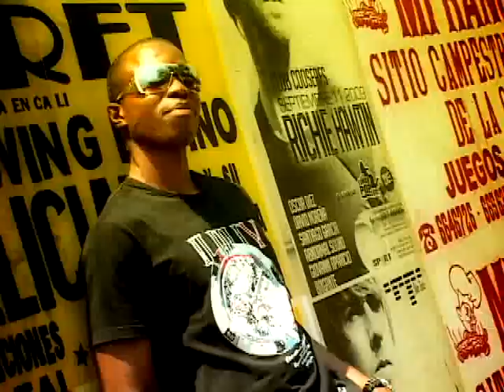Nota Cali adelante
Nota programa Qué hay para hacer 2009
Grupo La Dinastía Canción Cali Adelante
Realización y Edición: Ana Sofía Franco
Cámara: Diego Eduardo Mauna
Marka Producciones Ltda.